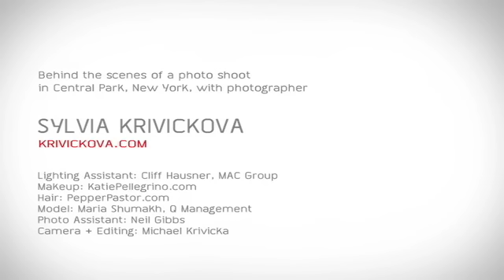Sylvia Krivickova's photo shoot in Central Park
Behind the scenes of Sylvia Krivickova's photo shoot in Central Park, New York.